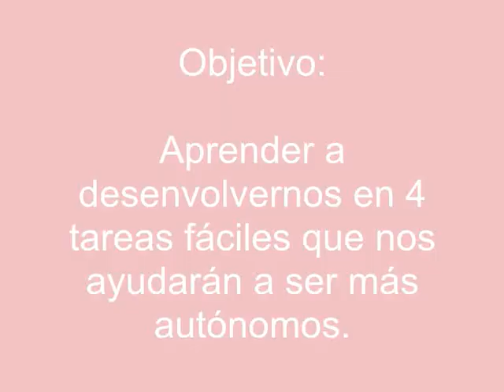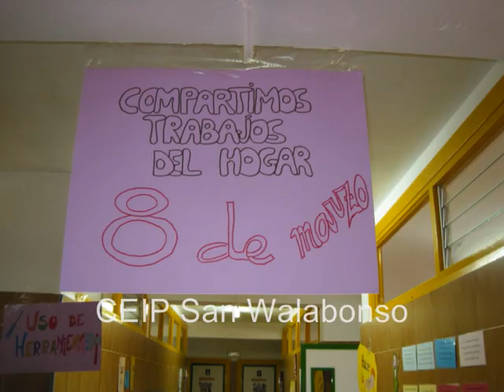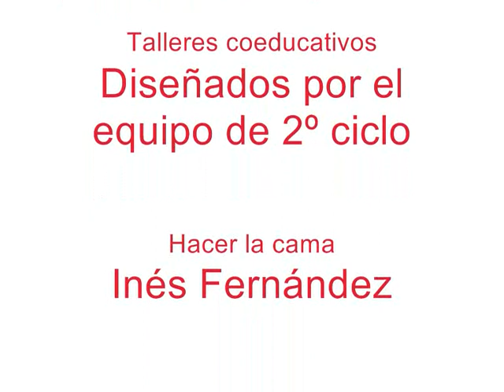Talleres coeducación CEIP SAN WALABONSO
El equipo de 2º ciclo de Educación primaria del CEIP SAN WALABONSO de Niebla (Huelva) ha diseñado y puesto en escena una serie de talleres coeducativos para celebrar el 8 de marzo o día de la mujer trabajadora.